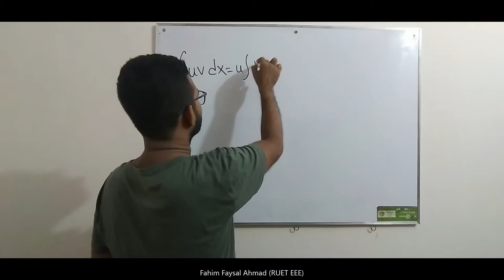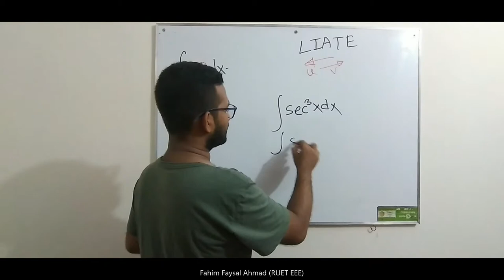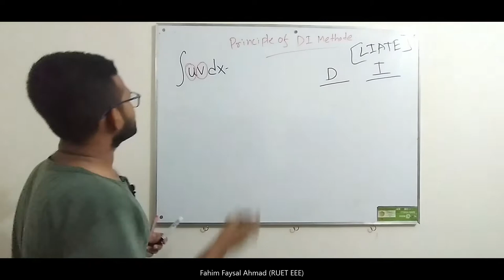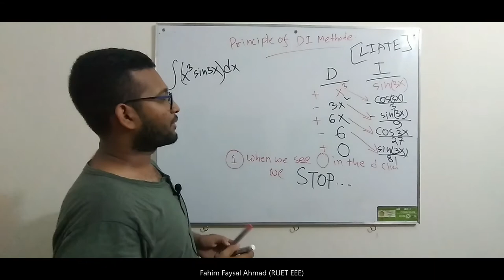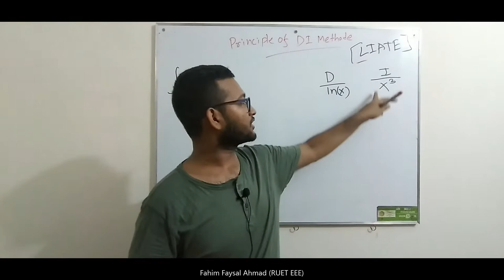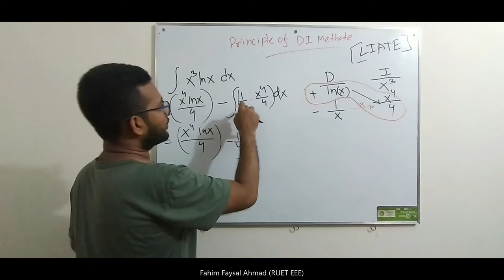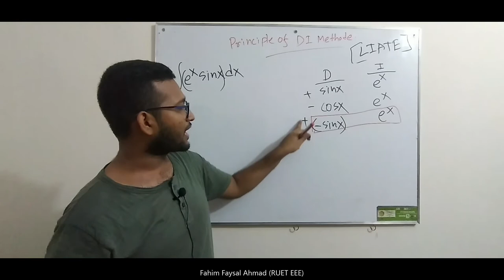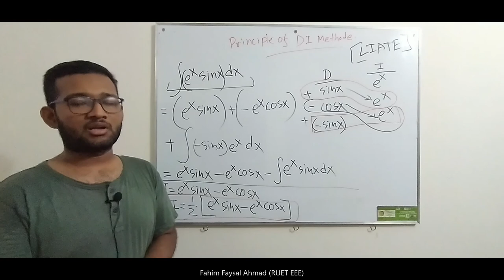Integration by parts DI methode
Fahim Faysal Ahmad
EEE ,RUET'20

F@ME - Fahim Academy for Math & Engineering

Ex - Rajshahi College , Rajshahi.(2k'20)
Ex-Government Laboratory High School ,Rajshahi.(2k'18)